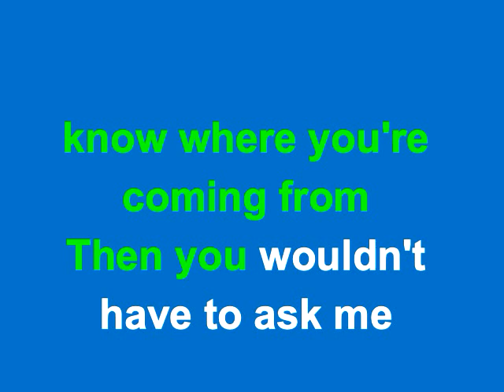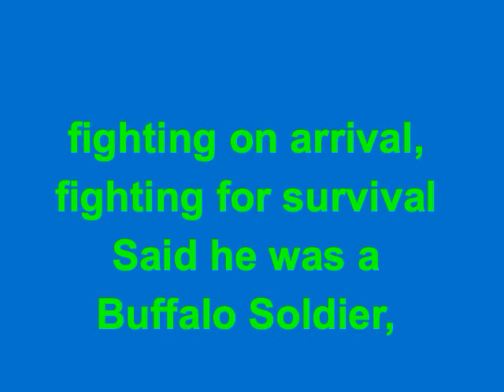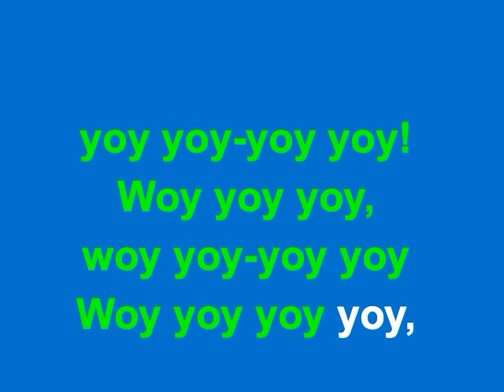Buffalo Soldier Bob Marley and the Wailers Karaoke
Bob Marley and the Wailers    Buffalo Soldier in a lower key than originally recorded (easier to sing)